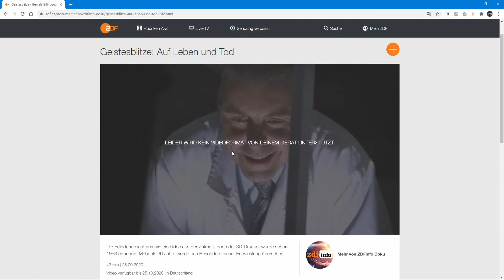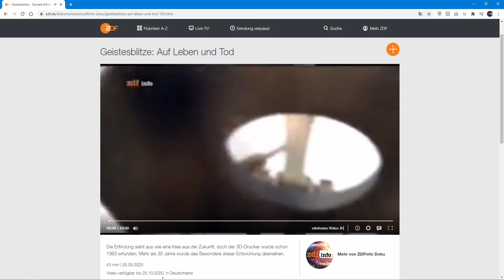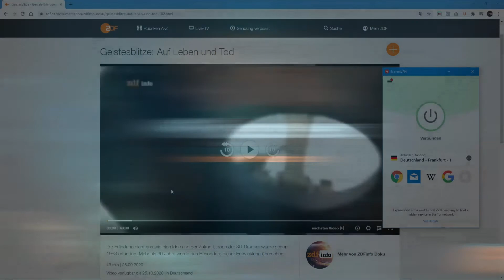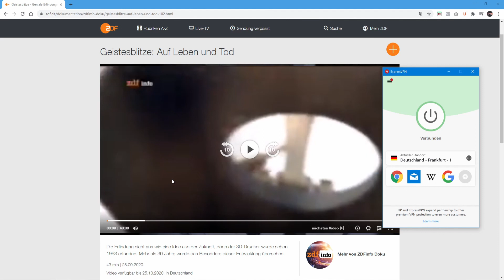DEUTSCHES LIVE TV AUS ÖSTERREICH: So schaust dir dir deutsches Live TV in Österreich an!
Du willst dir das deutsche live tv aus Oesterreich anschauen? Ich zeige dir in diesem Video wie du eine deutsche IP Adresse von überall aus der Welt bekommst und somit deutsches live TV aus Oesterreich anschauen kannst! Mit ExpressVPN 🔥

Es ist total einfach und ExpressVPN funktioniert mit nur mit wenigen Klicks:
2.) Installier' dir die App und starte sie
3.) Wähle einen deutschen Server aus
4.) Klick auf den Knopf in der Mitte zum Verbinden
Und schon hast du eine deutsche IP-Adresse und kannst auf Inhalte zugreifen z.B  (deutsches live tv), welches normalerweise nicht in Oesterreich zur verfügung steht.

Das Alles geht ganz einfach mit ExpressVPN! Ein VPN ändert deine jetzige IP Adresse in jede beliebige Adresse die du möchtest - du hast also Zugriff auf Webseiten und Inhalte, die in deinem Land sonst nicht abrufbar wären, wie das deutsche live tv program!

Mit ExpressVPN könnt ihr einfach eine deutsche IP-Adresse in Oesterreich bekommen und deutsches live tv anschauen!

🔔 Aktiviere die Glocke, damit du kein zukünftiges Video mehr von mir verpasst!
✏️ Schreib deine Meinung zu diesem Video gerne in die Kommentare! ☺